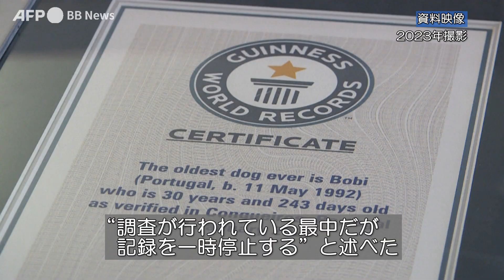「世界最高齢の犬」に疑惑 ギネス、記録を一時停止（2024年1月）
2023年2月に世界最高齢の犬として認定され、10月に死んだ「ボビ」について、認定者のギネス・ワールド・レコーズが1月16日、その信ぴょう性に疑いがあるとして、記録を一時停止した。

ボビは、ポルトガル・レイリア近郊の村コケイロスで飼い主と一緒に暮らし、2023年に31歳と165日で死んだとされていた。「ラフェイロ・ド・アレンティジョ」というポルトガル原産の牧畜犬の純血種で、寿命は通常12～14歳。